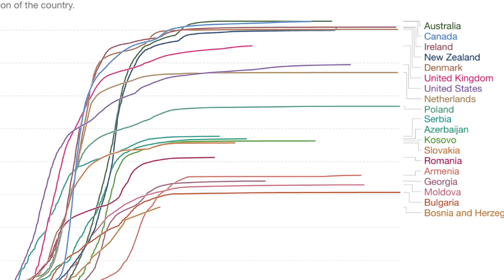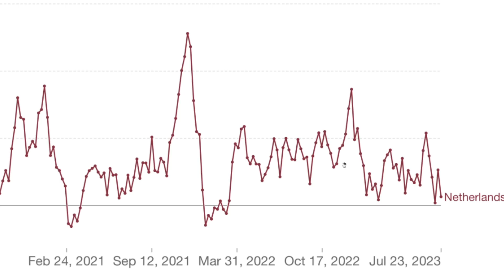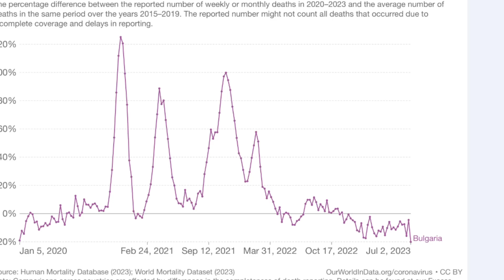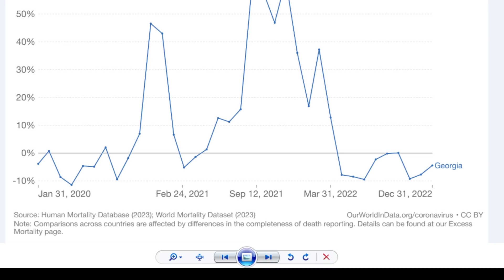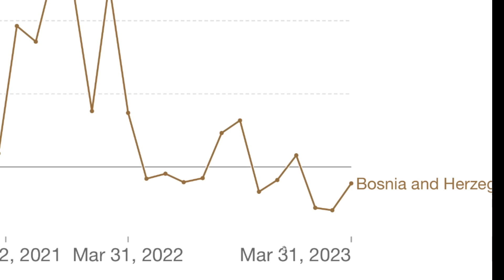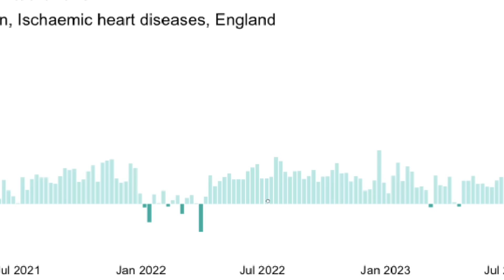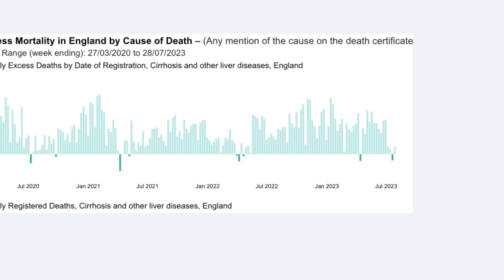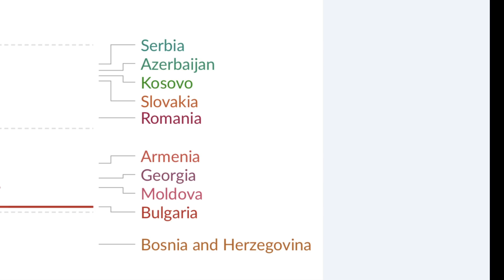Sad excess deaths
Richer countries ongoing excess deaths

Our world in data, excess mortality

Our world in data covid vaccination status

Office for health improvement

Week ending 25 August 2023 (Week 34)

England and Wales

10,086 deaths

203 mentioned novel coronavirus

2.0% of all deaths

Of the 203 deaths

67.0% (136 deaths) recorded as underlying cause of death

Deaths registered in the UK

11,522, (4.5% above five-year average)